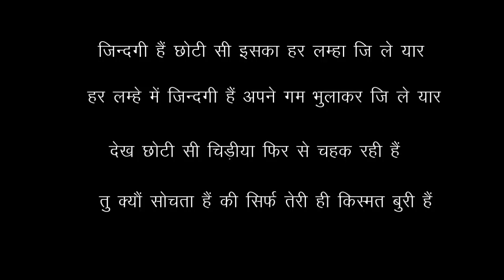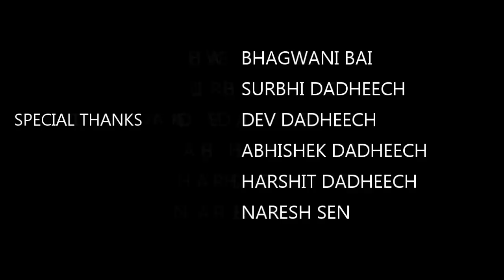Documentary Film||भुवाजी||Shubham Dadheech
A Documentary Film Bhuwaji is Depend on a real life story.A motivational a inspiration story.
Director- Shubham dadheech
Cinemetography by- Sourabh Dadheech

Thank- Bhagwani bai, Surabhi, Dev Dadheech, Abhishek , Harshit, Naresh And our Team